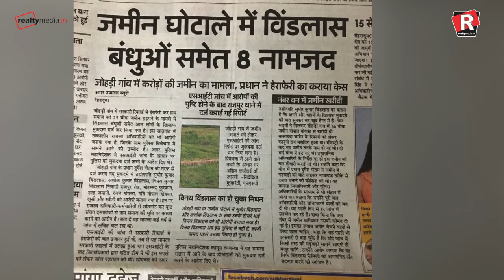विंडलास बंधुओं पर मुकदमा दर्ज